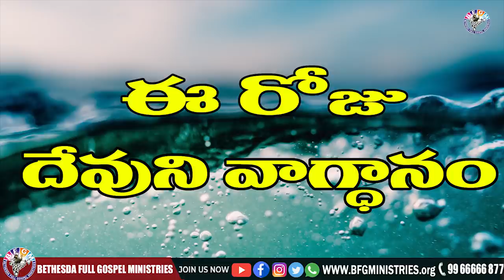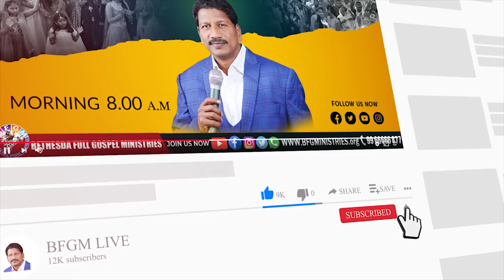Today's promise 06.05.2022 | BFGM LIVE